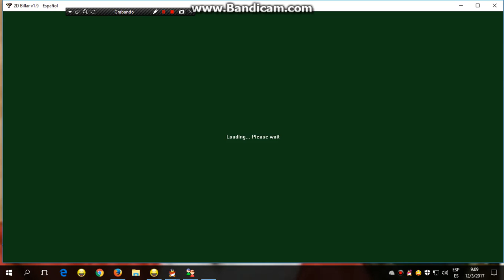wyrpau quit game vs garcia2 tm 15 ball